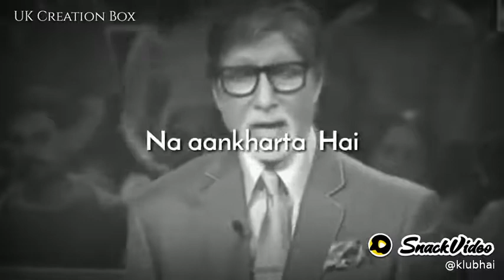Anitab Famous Sayri 2020